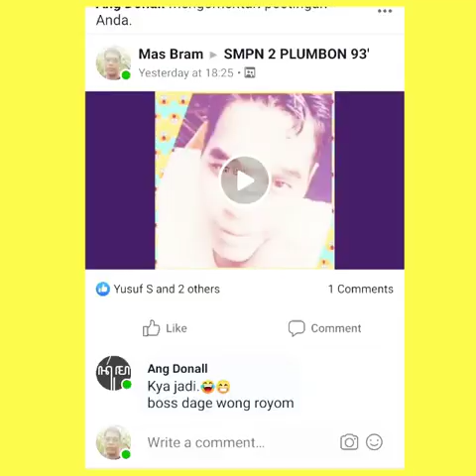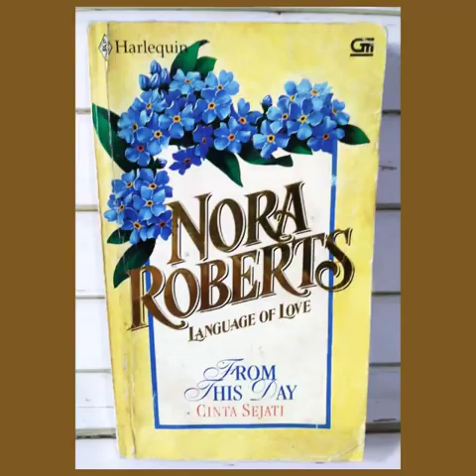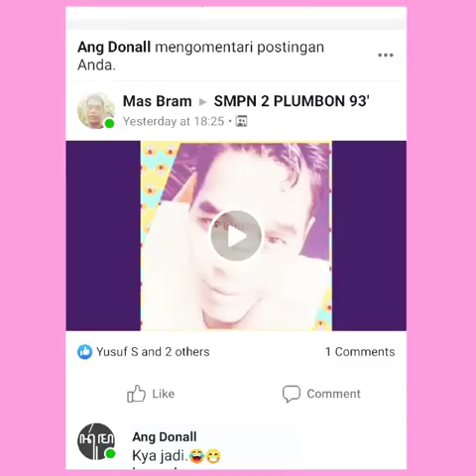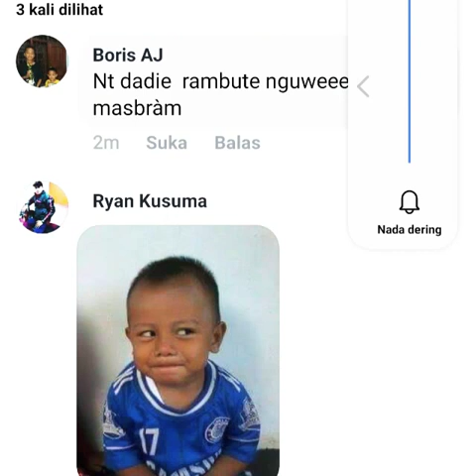Mas bram tobari